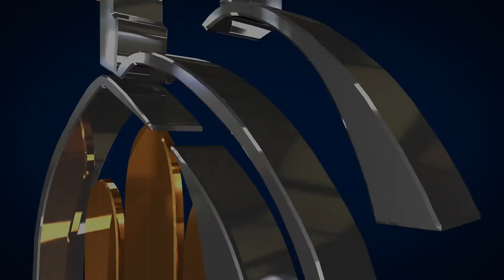فرحين في الرجاء10